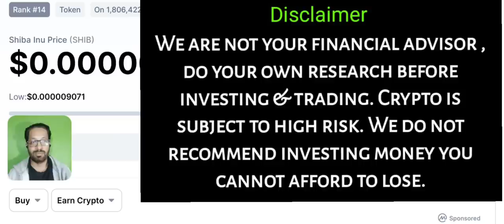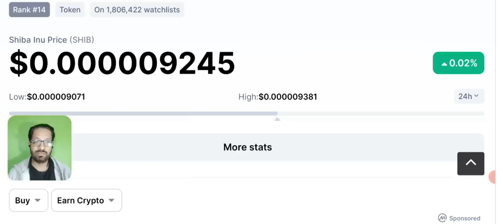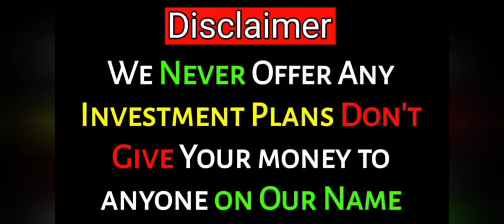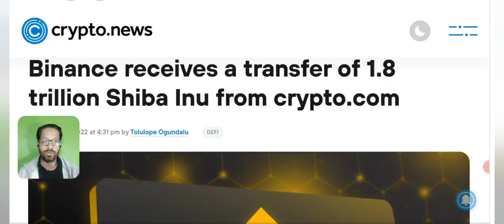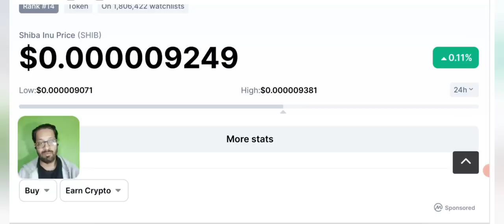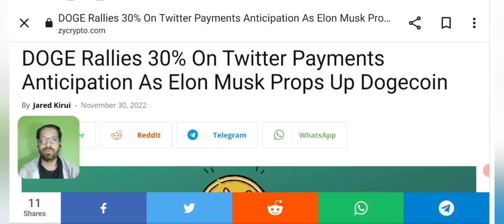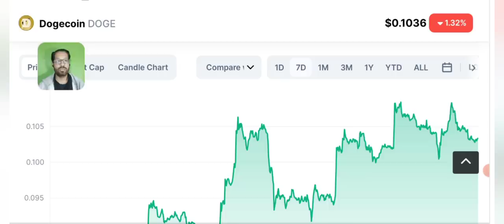Shiba inu coin - Dogecoin price prediction news today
Shiba inu Coin and Dogecoin price prediction and news update today.
Will this crypto news can Boost and pump the price of SHIBA INU AND DOGECOIN?

We share with you LATEST crypto Market news. As our viewers ask us to Do Btc ANALYSIS and give trading signals of CRYPTO we provide you with daily Price Prediction, support and resistance and NEWS of different cryptocurrencies.

🔴 Table of contents:

00:00 : intro
01:53 : SHIBAINU PRICE PREDICTION
03:20 : DOGECOIN PRICE PREDICTION
05:45 : CRYPTO NEWS
08:10 : Outro

🔴🔴🔴Popular Uploads 🔴🔴🔴

_____________________________/SOCIAL LINKS\___________________________________